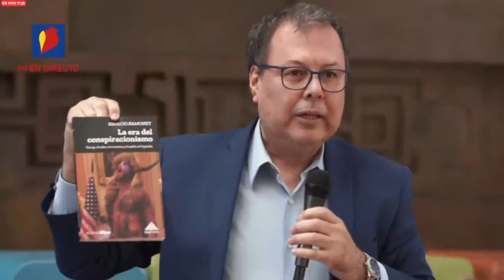Balance de FILVEN 2022 y reconocimientos a trabajadores y entes aliados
Este 24 de noviembre de 2022, desde Galería de Arte Nacional (GAN) en Caracas, el ministro de Cultura Ernesto Villegas y los diferentes viceministros del Ministerio para la Cultura encabezaron una rueda de prensa realizando un balance de los resultados de la @FILVEN FILVEN FILVEN2022 realizada en dichos espacios entre el 10 y el 20 de noviembre pasados. Además, se hizo un reconocimiento y entrega de certificados a las y los trabajadores de los diferentes entes que participaron en la Filven, así como a aquellos entes públicos y privados que colaboraron en la realización del mismo. Transmisión del Canal Cultura Venezuela y el equipo de Cenal/ Filven.

USDT o Bitcoin (BEP20): 0xef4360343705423a24119205eeb1de2a10fd23f4

USDT (TRC20): TQJB86JZjF5Kt1C7f322aax4iyD6x65UcV

Petros: PFfDUW3cj1WD7cUPYg9MK2EtgG5nUgVzuc